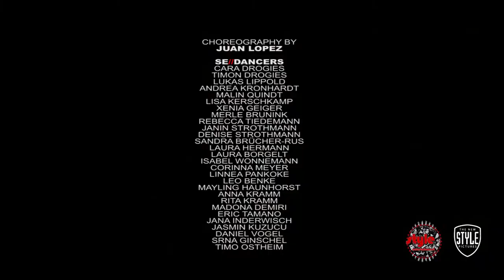SE | Juan Lopez | Freaks | @French Montana | @Nicki Minaj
Hey SE-Friends,

es ist wieder Zeit für ein neues Class Video.

Dieses mal ist unser Coach JUAN LOPEZ dran mit "FREAKS" von FRENCH MONTANA FT. NICKI MINAJ.

Das Video wurde spontan nach seiner Stunde am Freunde um 17:30 Uhr aufgenommen.

Wenn ihr das Video und seine Choreo genauso cool findet wie wir, dürft ihr es sehr gerne liken, kommentieren und vorallem teilen! ;)